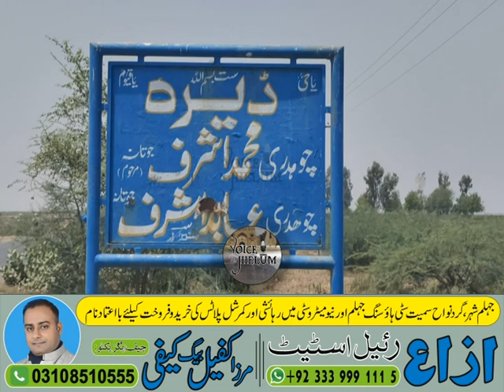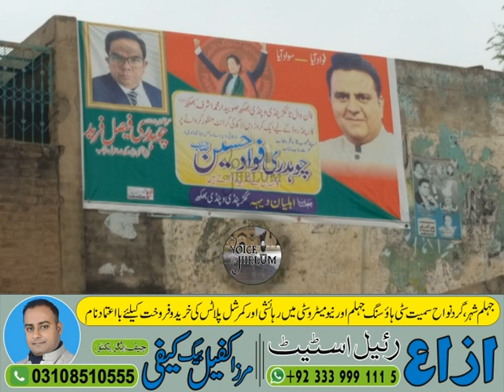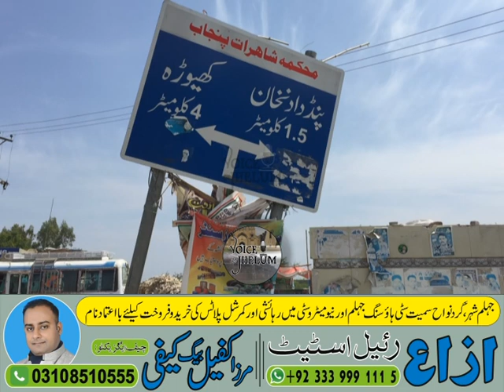Special interview of Ch Abid Ashraf Jotana (Former Tehsil Nazim Pind Dadan Khan)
سابق تحصیل ناظم چوہدری عابد اشرف جوتانہ کا خصوصی انٹرویو